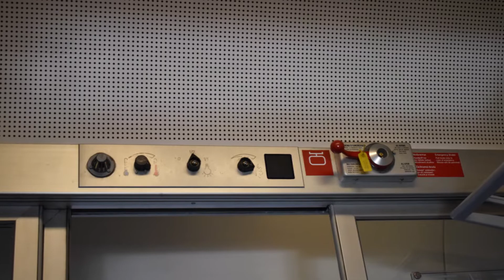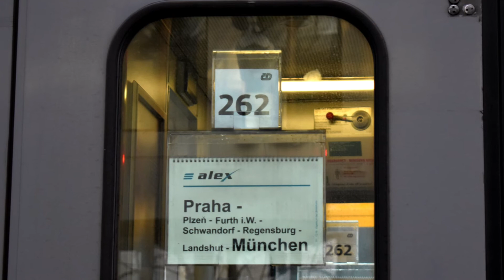2nd class car Bmz 🇩🇪 ALEX | 🇨🇿 Ex 358 „Západní expres” 03.10.2021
2nd class car no I-DLB 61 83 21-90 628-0 Bmz (Eurofirma) Die Länderbahn GmbH 🇩🇪 (DLB, „ALEX”) in express train Ex 358 „Západní expres” 🇨🇿 Praha hl. n. – 🇨🇿 Domažlice (due to track works, the train route is shortened - no connection to 🇩🇪 München Hbf station, on the 🇨🇿 Plzeň hl.n. - 🇨🇿 Domažlice section replacement bus service) stations Praha hl. n. / Plzeň hl.n. 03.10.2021